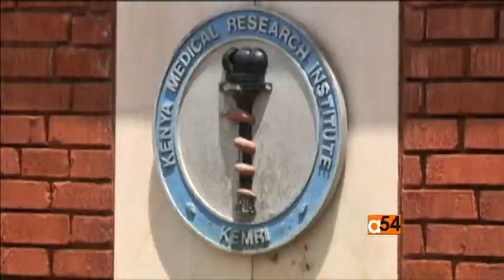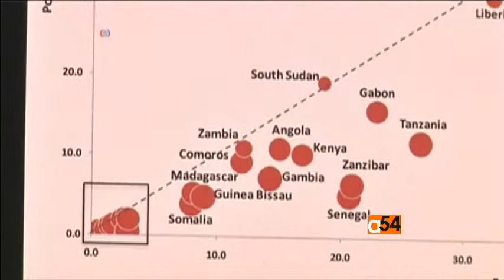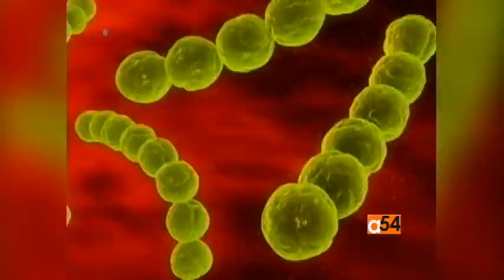Immunizations and Antibiotics Treatments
VOA's health correspondent Linord Moudou gives an update on immunizations and later VOA's Zlatica Hoke reports on antibiotics treatments.